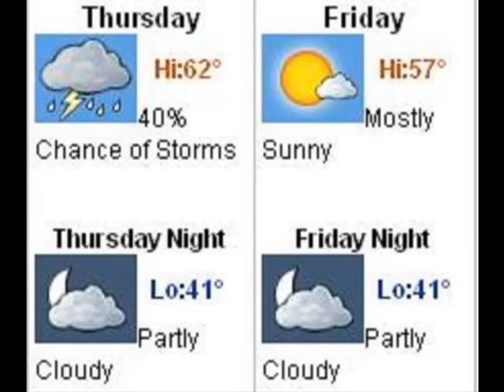News You Can Use 10/21/2010